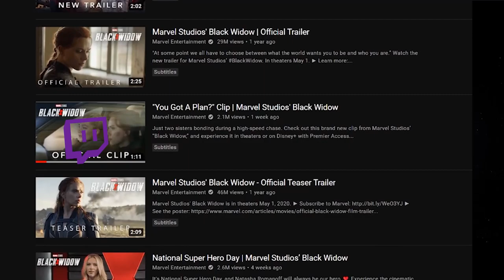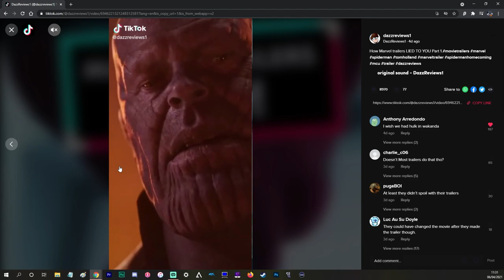DazzReviews Reacts To Eternals Trailer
The latest Marvel movie! Do I understand anything going on? Absolutely not. Will it pleasantly surprise me? Maybe.